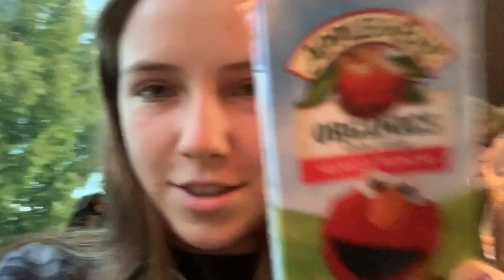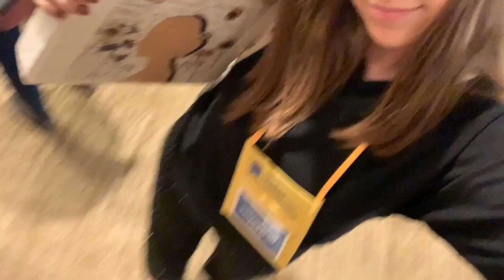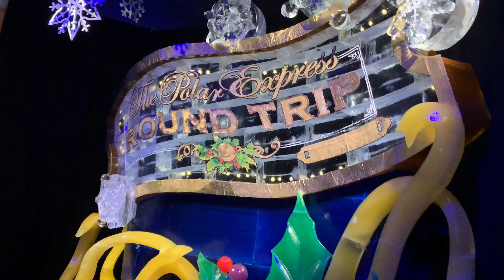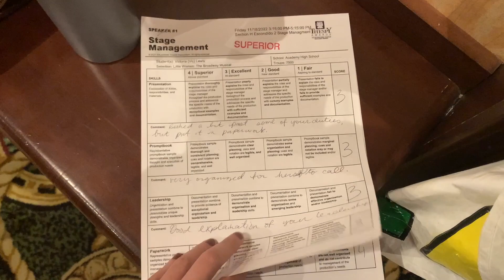Thespian Festival Vlog 2022!